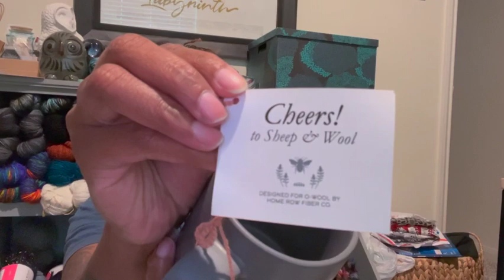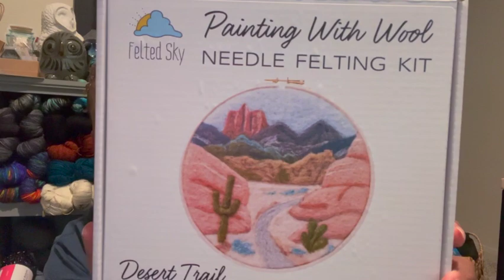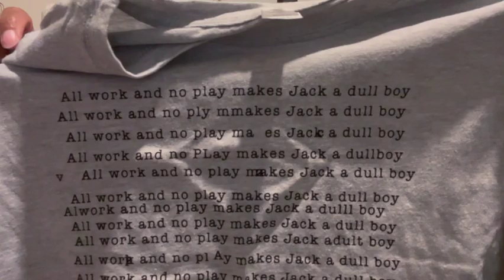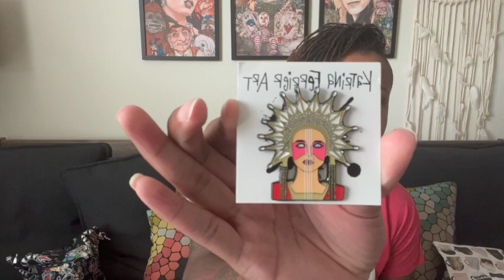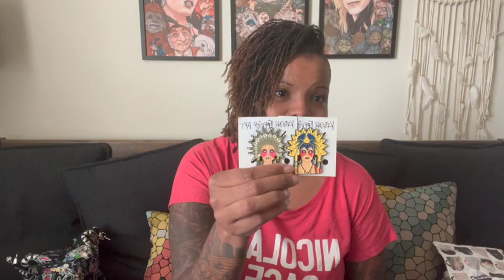Cinematic Skeins Podcast - Episode 20: No More Hauls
Show Notes

STUFF & THINGS

Turtlepurl Yarns

Homerow Fiber Co.

Katrina Ferrier Art